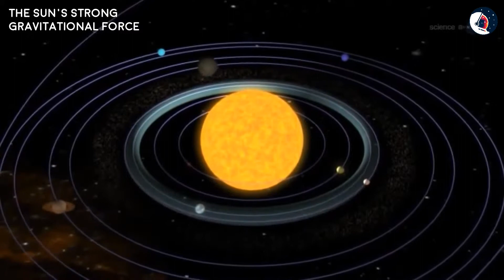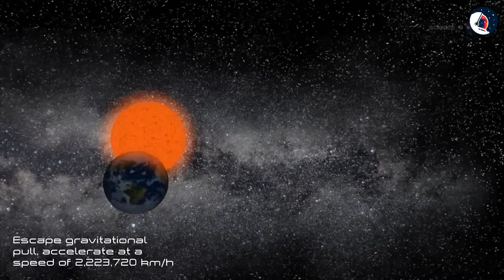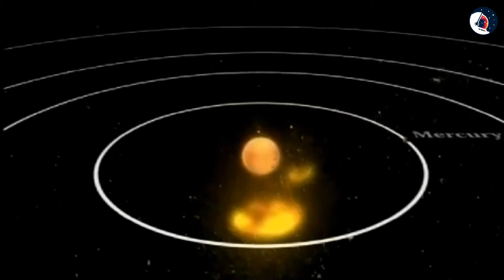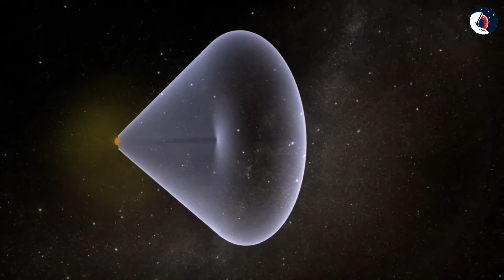10 Interesting facts about Sun [HD]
The Sun (or Sol), is the star at the centre of our solar system and is responsible for the Earth’s climate and weather. The Sun is an almost perfect sphere with a difference of just 10km in diameter between the poles and the equator. The average radius of the Sun is 695,508 km (109.2 x that of the Earth) of which 20–25% is the core.
The Sun is what is known as a main sequence star; that is, a sphere composed primarily of the two gases hydrogen and helium such that certain conditions are met. The first condition is that it must have a mass falling within a certain range. Though debated, this range is generally accepted to be between approximately 1.4 x 1029 kg and 3.0 x 1032 kg. (This range is often describe as at least 75 times the mass of Jupiter and no more than 150 times the mass of the Sun itself.) The second and most important condition is that nuclear fusion must be present. Nuclear fusion is the process whereby two lighter atomic nuclei join or “fuse” together to produce a heavier atomic nucleus. In the context of stars, hydrogen is the lighter and helium the heavier.